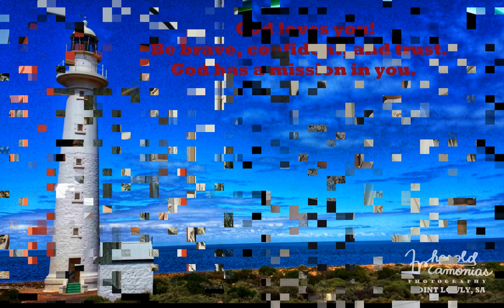Fr Harold's Photo Presentation